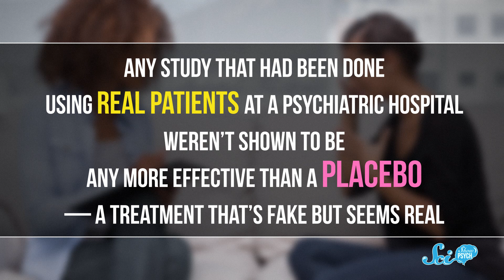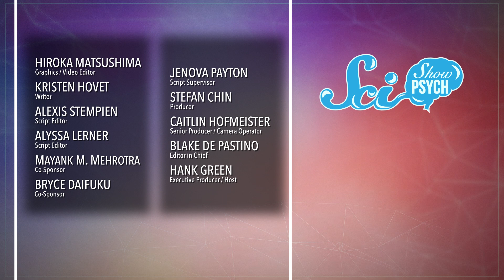Does Psychotherapy Work?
You might’ve heard people talking about how awesome psychotherapy can be, but is it actually effective?